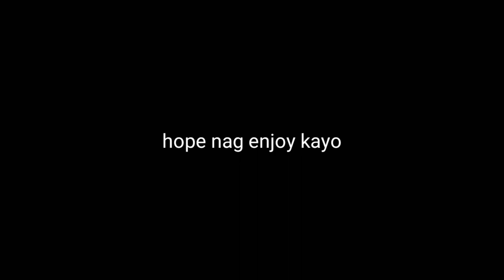KILLER COP INALILA, KINAWAWA, NI FLM SA LOOB NG KULUNGAN